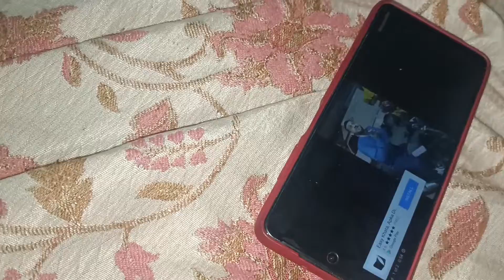Eid ki last chutti 😞😭🫣👀